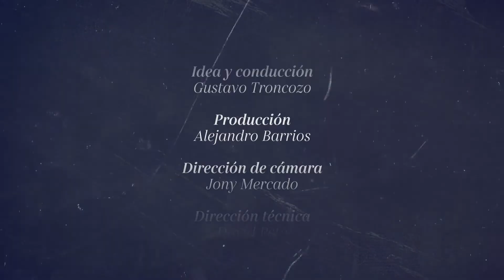cancionesargentinas Pal golondrina